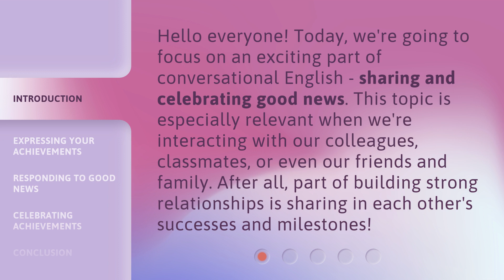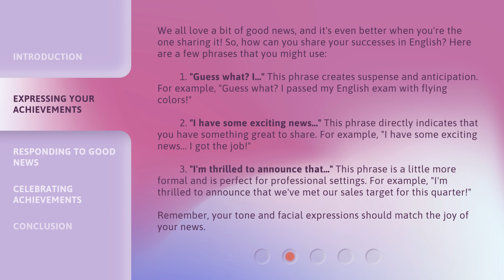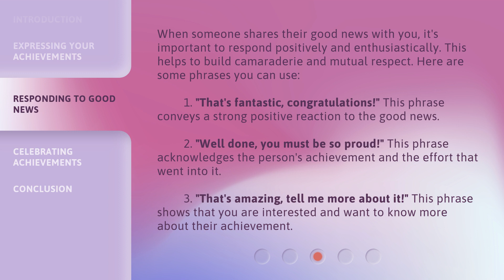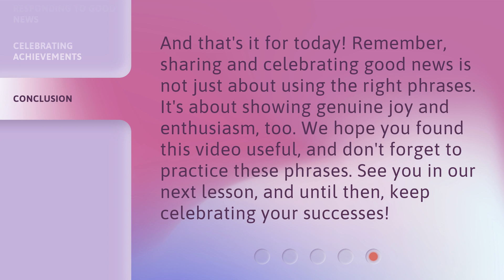Celebrating Together: Expressing Joy and Achievement in English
Sharing and Celebrating Good News in English • Learn how to express and respond to good news in English with excitement and positivity. Build stronger relationships by celebrating achievements together!

00:00 • Introduction - Celebrating Together: Expressing Joy and Achievement in English
00:34 • Expressing Your Achievements
01:31 • Responding to Good News
02:14 • Celebrating Achievements